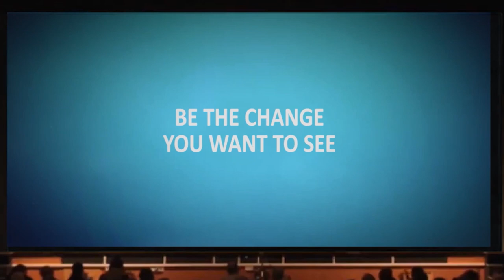The Free Spirit Media Effect - FOCUS 2019 Promo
"The Free Spirit Media Effect" was created in conjunction with Free Spirit Media's InPathways cohort, youth council and our amazing partners and staff. It premiered on May 30, 2019 at FOCUS 2019.